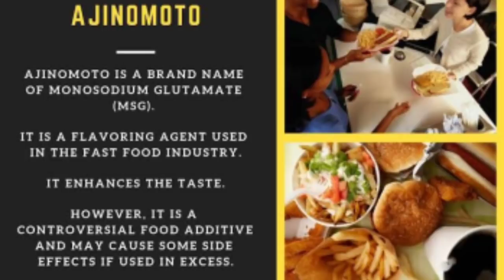gobi veg Manchurian recipe only in 15 minute with 2 minute chutney by delicious healthy kitchen.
Hiii friends
aaj ki is video mai maine aapke saath veg gobi Manchurian ki recipe share ki hu,
bina ajinomoto ke,
bahot he easy way mai or ghar ki cheezo se aasani se ban jane wale recipe,
uske saath he maine aapke saath quick chutney ki recipe bhi share ki hu,
aap ise ghre pe zarur try kijiye aapko ye bahot he zyada pasand aayega.

plz share all video with your friends and family.